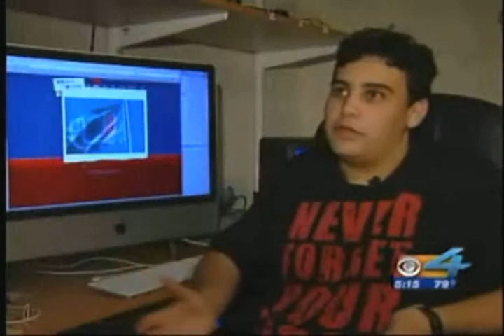CBS4 News Story on Virgin Voting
Air Date: October 13, 2008 WFOR-TV
Noah Gray is interviewed about his Virgin Voting video contest to motivate young people to vote in 2008 election.